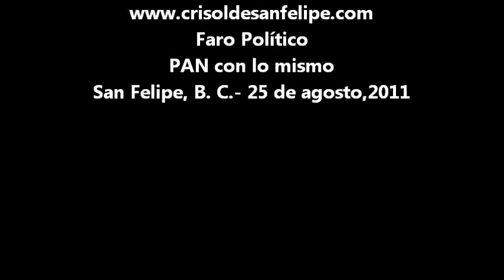PAN con lo mismo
SAN FELIPE, B. C.― Conforme pasen los días, la actividad política se incrementará y aquí, en Baja California, la efervescencia se prolonga, pues en el 2012 hay elección federal y en el 2013 elección estatal. El Partido Acción Nacional a juzgar por su comportamiento continúa con la soberbia de que en automático gana las elecciones y por tanto no tiene cuidado en la elección de sus cuadros dirigentes ni esconde el manejo de apoyos públicos para la gente, por eso se dice que hay PAN con lo mismo.